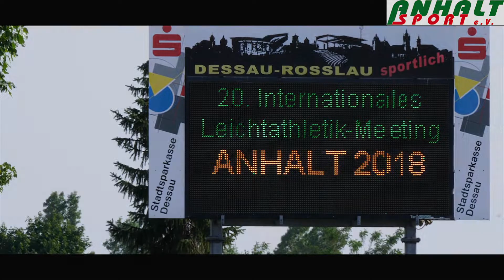20. Internationales Leichtathletik Meeting Anhalt 2018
Am 08. Juni 2018 fand das 20. Internationale Leichtathletik Meeting Anhalt 2018 mit über 135 Athleten und Athletinnen aus 29 Nationen statt. Results Video